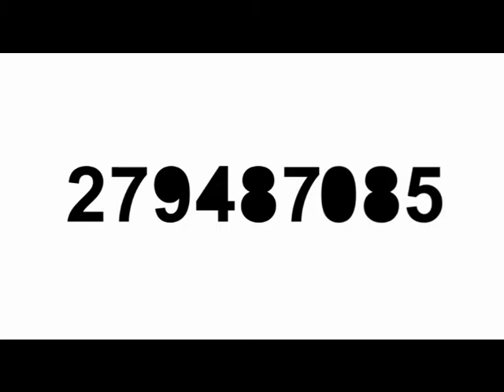AKTO_4 Day 3